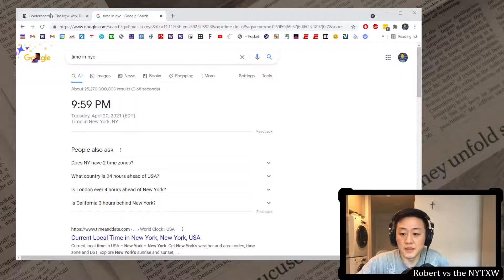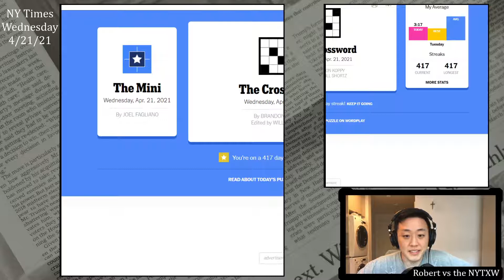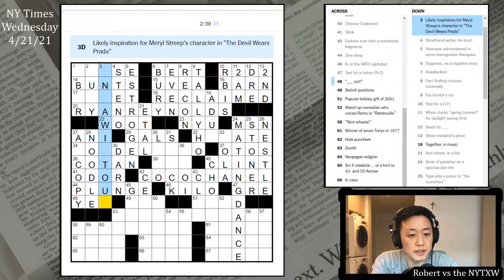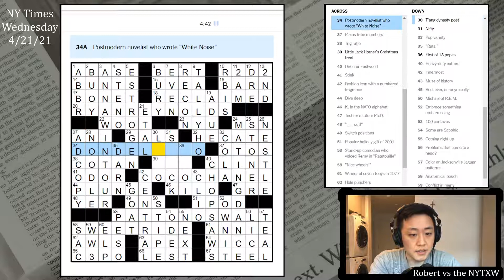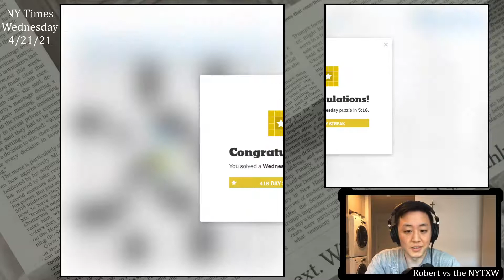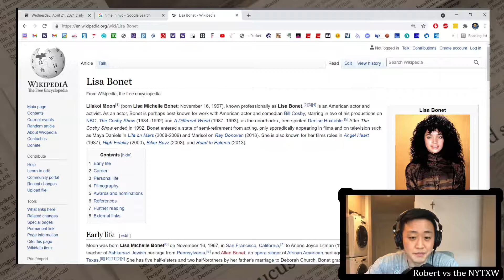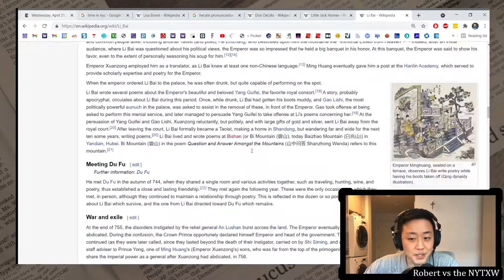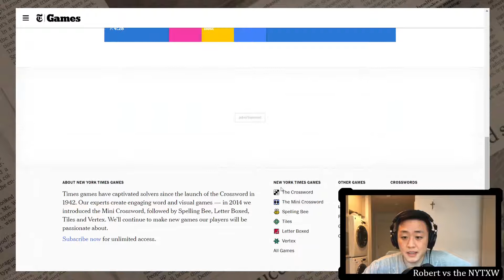Pronouncing everything wrong [0:15/5:18] || Wed 4/21/21 New York Times Crossword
0:00 - Intro
1:47 - Mini puzzle
2:51 - Daily puzzle (by Brandon Koppy)
8:10 - Commentary

New York Times Crossword, Wednesday 4/21/21:
The proper nouns in this puzzle were really out of my wheelhouse. Especially DONDELILLO crossing LIPO. Had to guess that last square, although in retrospect it was gettable because of how common LI is as a surname. Also didn't know ELP (which is El-P) or Michael STIPE. HECATE and CLIO are not really in my wheelhouse either, except that I know CLIO from crosswords. Also note to self, HECATE doesn't rhyme with Tecate (which always reminds me of grad school in San Diego). Also pretty sure I was pronouncing ANNAWINTOUR's name wrong the entire time, since I've read it way more often than I've heard it.

I did like having R2D2 and C3PO in the puzzles, numerals and all, which made the theme a reasonably solid one. I imagine having numerals in the puzzle also makes this play a bit harder, although 13D seems very fair. Still, the DONDELILLO/LIPO cross seems to me a Friday-level cross, not a Wednesday-level one. Especially since Li Po seems to be more widely romanized as Li Bai, and liposuction can be called lipo for short, it seems like that the Natick could have been avoided.

15s on the Mini and 5m18s on the daily puzzle.